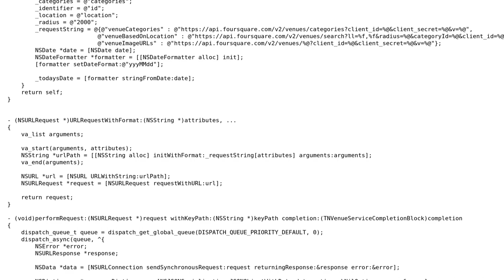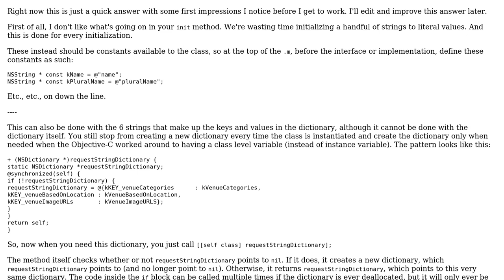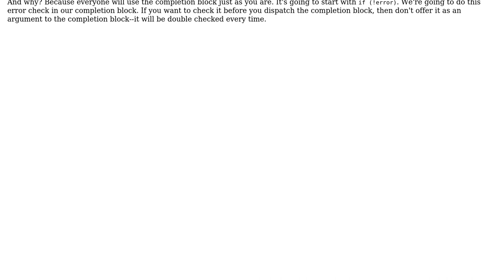Code Review: App for listing places close by - building up models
With thanks & praise to God, and with thanks to the many people who have made this project possible! | Content (except music & images) licensed under CC BY-SA | Music | Images & others | With thanks to user Nilzone user nhgrif user Jamal and the Stack Exchange Network Trademarks are property of their respective owners. You are responsible for your own actions.